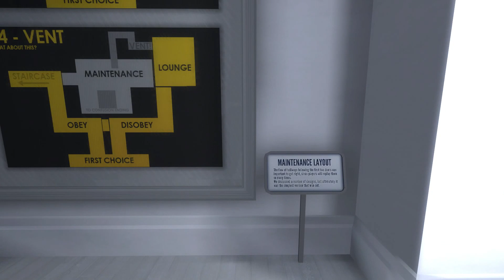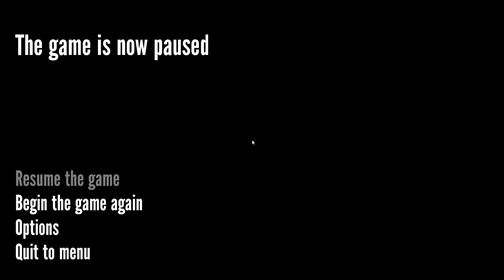The Stanley Parable Walkthrough - Make Some Choices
The Stanley Parable is an interactive fiction video game designed by Davey Wreden. The game was originally released on July 27, 2011 as a free modification for Half-Life 2. A high-definition stand-alone remake, including new story elements, was again designed by Davey Wreden together with Source engine modeler William Pugh, under the Galactic Cafe studio name. The remake was announced and approved via Steam Greenlight in 2012, and was released on October 17, 2013 for Microsoft Windows. Later updates of the game added support for OS X on December 19, 2013, and for Linux on September 9, 2015.The game is presented to the player from the first-person perspective. The player can move around and interact with certain elements of the environment, such as pressing buttons or opening doors, but has no other controls.The story is primarily presented to the player via the voiceover of the game's narrator, who explains that the protagonist Stanley works in an office building, tasked to monitor data coming on a computer screen and press buttons appropriately without question. One day that screen goes blank. Stanley, unsure what to do, starts to explore the building and finds it devoid of people.